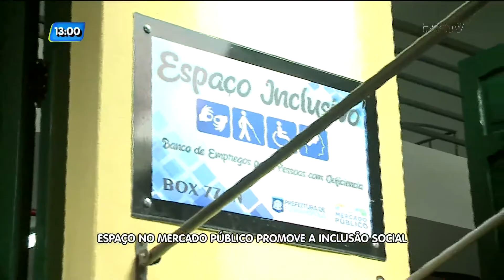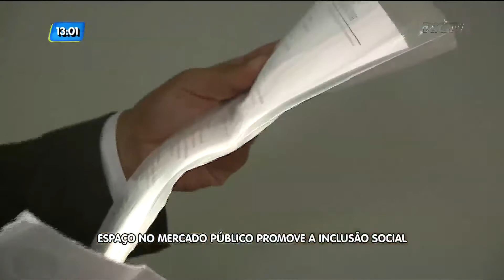Espaço no Mercado Público de Florianópolis promove a inclusão social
A prefeitura de Florianópolis implantou o 'Espaço Inclusivo' para ajudar as pessoas que possuem algum tipo de deficiência a encontrar um emprego.